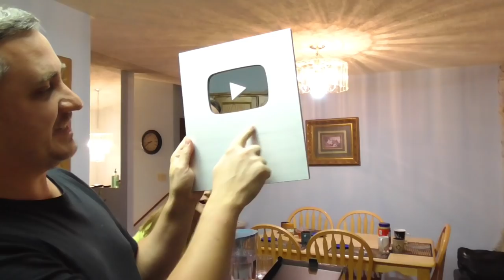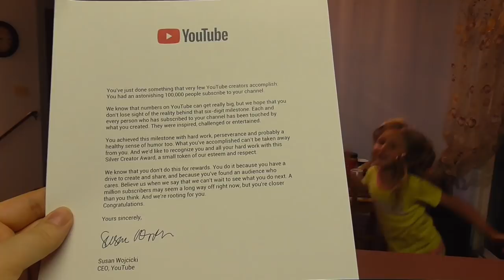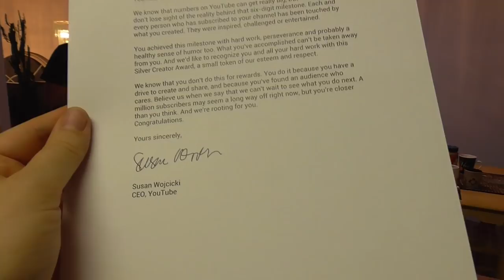Наша серебряная кнопка!!!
Получили серебрянную кнопку!